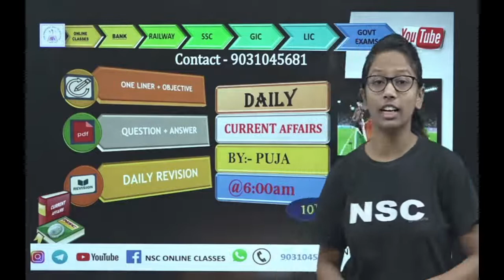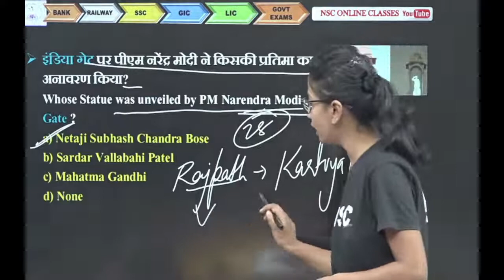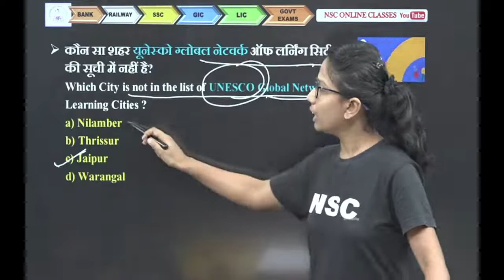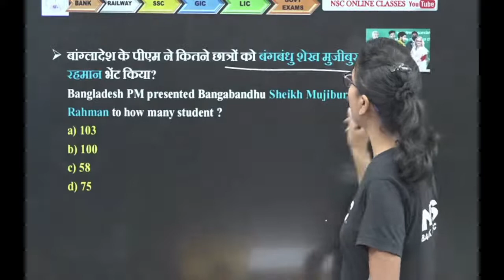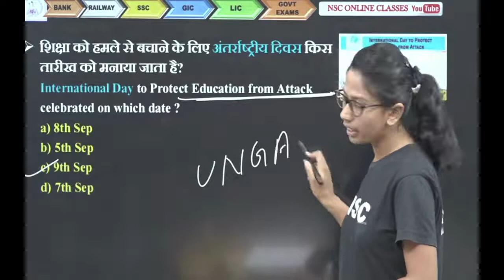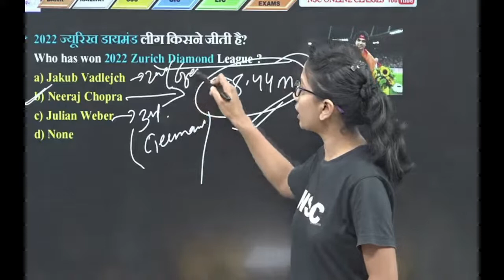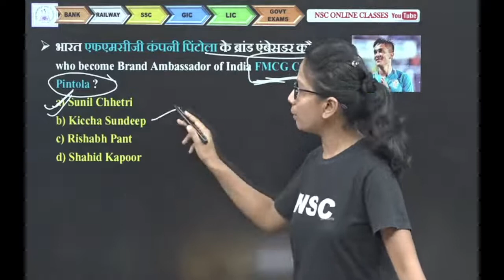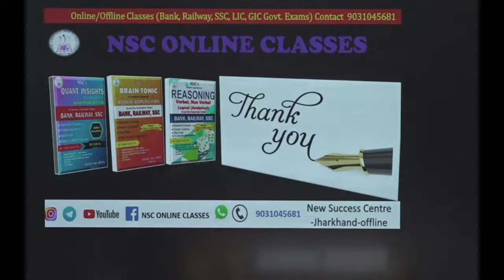DAILY CURRENT AFFAIRS OF 10th SEP 2022 FOR BANK , RAILWAY, SSC , LIC, GIC, STATE GOVT